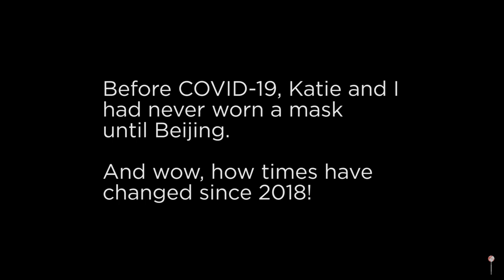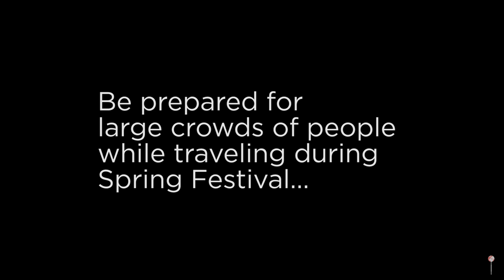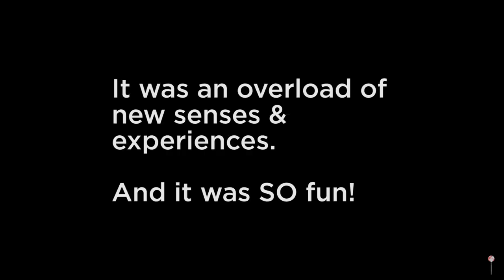Celebrating CHINESE NEW YEAR in Beijing! | Spring Festival | China Series Ep. 4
Follow along with Katie and I as we experience the Spring Festival in Beijing, China! While wandering through one of the festivals in the city, we tried some Chinese street food, saw some cool performances, and visited a beautiful Buddhist temple. Oh, and dealt with some massive, massive crowds.

THE FOOTAGE IN THIS VIDEO FROM CHINA IS FROM FEBRUARY 2018.

We wore masks in the video to protect from pollution, since that day was a particularly poor day for air quality. Wearing a mask was a new experience for both of us back then, but we are certainly well-acquainted with them now!

The celebrations for Chinese New Year, also known as Spring Festival, can last up to two weeks in China. The big celebrations usually start the night before Chinese New Year (which is the new year in the lunar calendar).

If you are thinking about traveling to Beijing during Chinese New Year, it is incredibly worth it! Just be prepared for lots of businesses and restaurants to be closed around China leading up to New Year’s Day. We had to spend a few nights eating instant noodle packages in our hotel room leading up to the New Year. But the wait was worth it :)

Our Main Camera

Our Camera Backpack

We're Ben and Rachel, the founders of The Map Pinners: a center for adventurous people to gain inspiration from our crazy travels and be part of a global conversation with other travelers from around the world.

"Twenty years from now you will be more disappointed by the things that you didn't do than by the ones that you did do. So throw off the bowlines. Sail away from the safe harbor. Catch the trade winds in your sails. Explore. Dream. Discover."
- Mark Twain

"We must not cease from exploration. And the end of all our exploring will be to arrive where we began and to know the place for the first time."
- T.S. Eliot